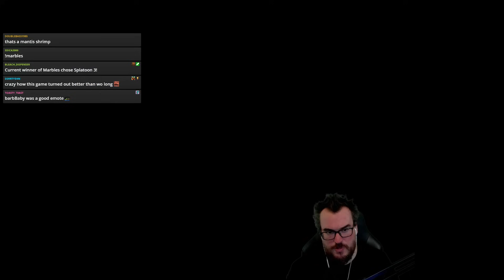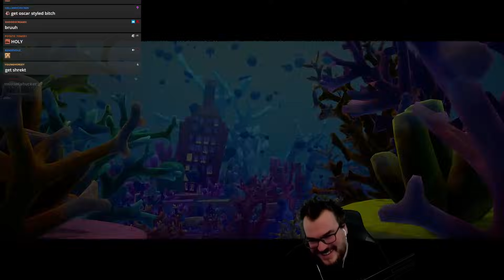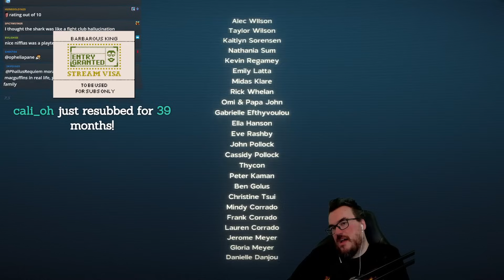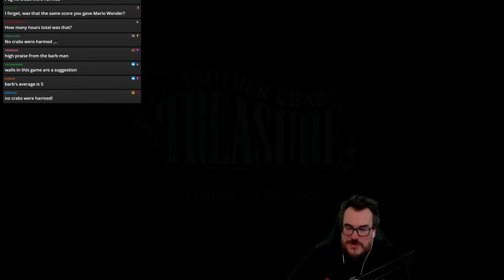The Final Battle - Another Crab's Treasure FINALE